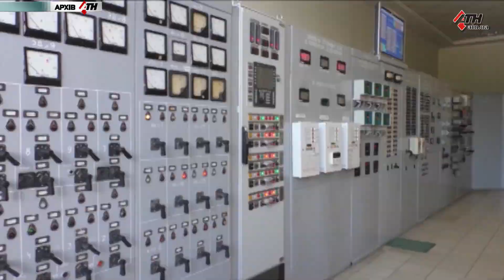Украинские "водоканалы" в Харькове обсудили самые острые проблемы - 27.08.2020